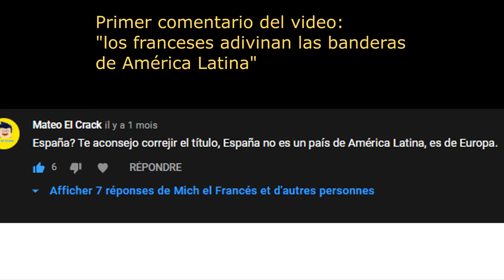5 Cosas que cambiaron en mal para un francés en América Latina después del Covid 19 (el tapaboca..)